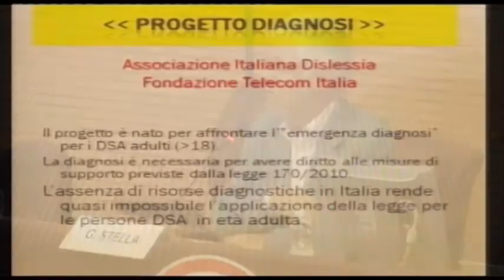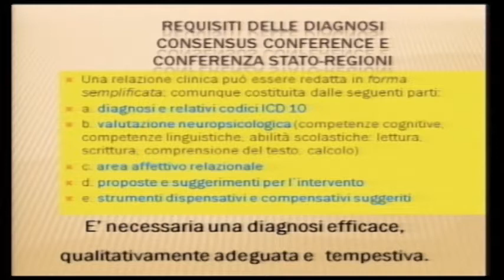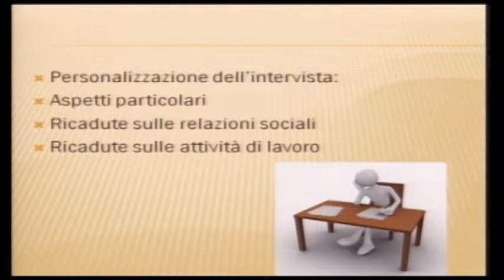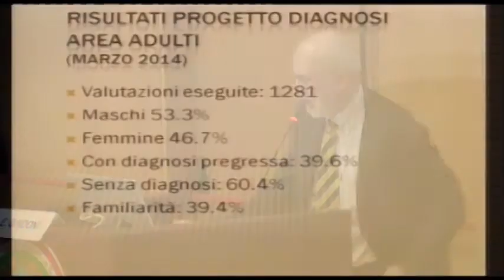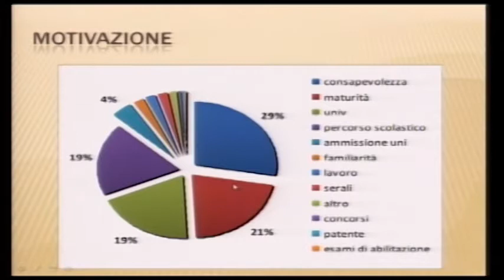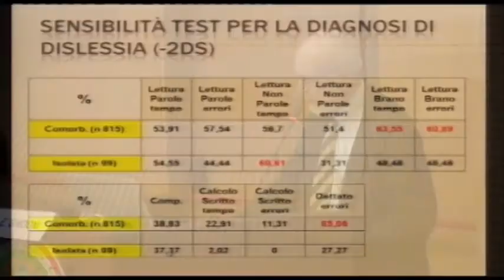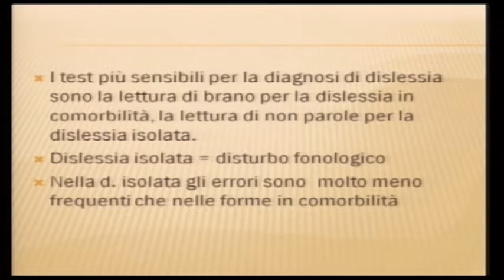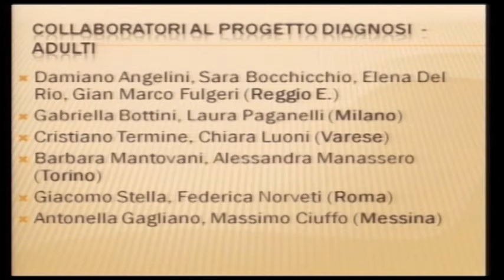05) E. GHIDONI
Giovani adulti con DSA: diagnosi e traiettorie di sviluppo.
VII Seminario sulle tematiche della dislessia evolutiva nell'adulto.
Modena, Centro Servizi Facoltà di Medicina
13/05/2014